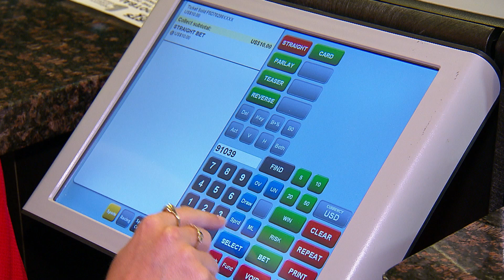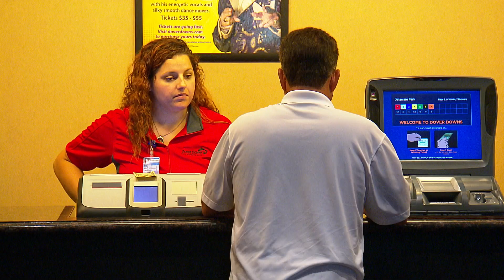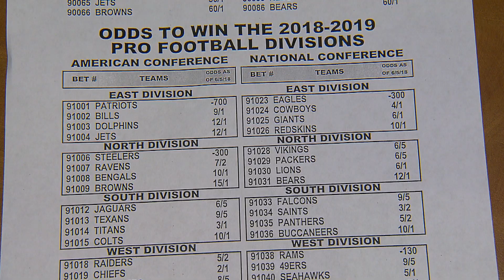Sports Betting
The Supreme Court recently ruled to allow states to legalize sports betting. What are the odds of sports gambling coming to Maryland? MPT’s Charles Robinson went to Dover Downs in Delaware where sports gambling is already on the books to find out how it works.